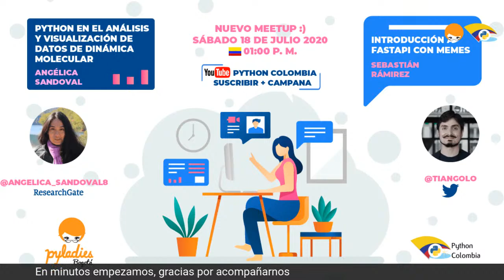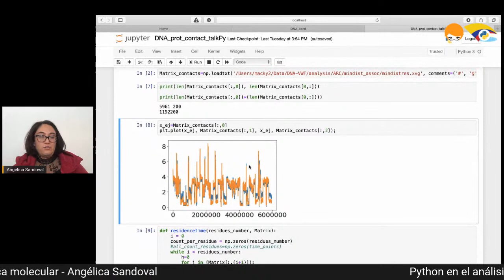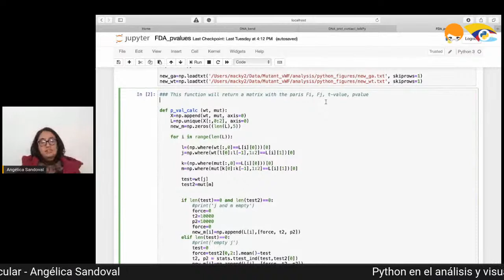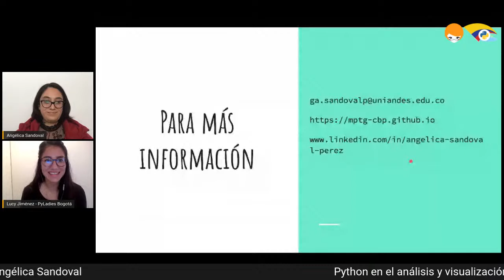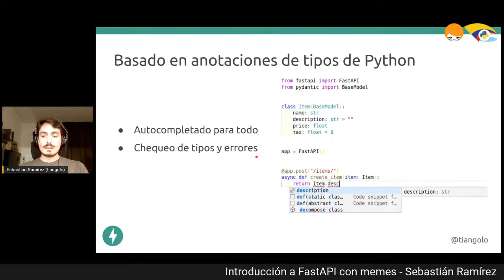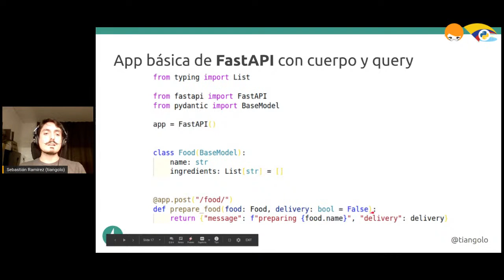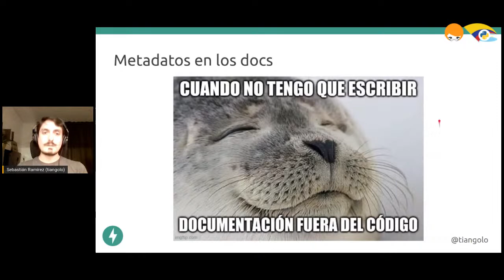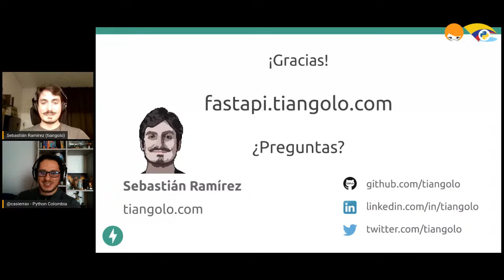Python & Dinámica Molecular 💖 + Intro a FastAPI 🐍| PyLadies Bogotá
Llegó Julio, seguimos cuidándonos en casa, este es un evento más desde PyLadies Bogotá, contaremos con dos ponentes maravillosos: Angélica Sandoval, nos contará sobre la simulación de sistemas biológicos usando dinámica molecular y Python. Y Sebastián Ramírez con una introducción a FastAPI con memes, aprenderemos a hacer una API lista para producción en muy poco tiempo usando FastAPI.